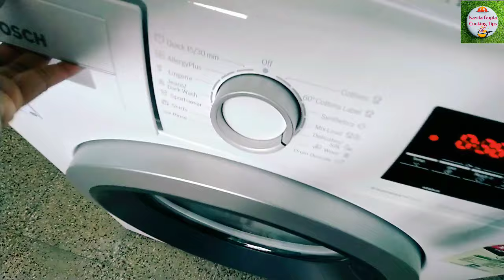Detergent Use & Pouring Quantity In Bosch Front Load Washing Machine | Detergent Drawer Knowledge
Bosch 8kg Inverter Express Wash Fully Automatic Front Load Washing Machine

Serie-6
Model No- WAT244631N (2020)
Purchased after discount- 28000

If You Wants to buy my Washing Machine

Hello friends
I bought this washing machine on 18- oct-2020 and it was delivered after 2days.

My reviews are :-
*Operation is super silent.
*Water filter is given with machine.
*Its wash program is too good.
*It dries the cloth 80 percent.
*15 type of wash program.
*Any type of washed super clean.
*Pre-wash and pre programs is sufficient  for any wash.
*Installation is on time.
*Looks nice.
*Its water plus option works well.
*Build quality is excellent.
*Child lock is given.
*Quick wash(15/30mins) is given.
*1200rpm